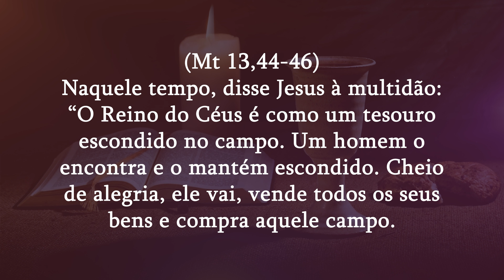Você já encontrou o seu tesouro? (Mt 13,44-46) | Diário do Rocio 02/08/2023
O Evangelho de hoje é tirado de (Mt 13,44-46). Naquele tempo, disse Jesus à multidão: “O Reino do Céus é como um tesouro escondido no campo. Um homem o encontra e o mantém escondido. Cheio de alegria, ele vai, vende todos os seus bens e compra aquele campo. O Reino dos Céus também é como um comprador que procura pérolas preciosas. Quando encontra uma pérola de grande valor, ele vai, vende todos os seus bens e compra aquela pérola”.